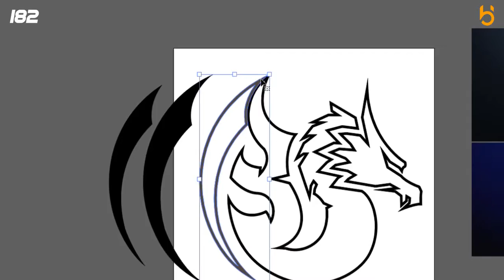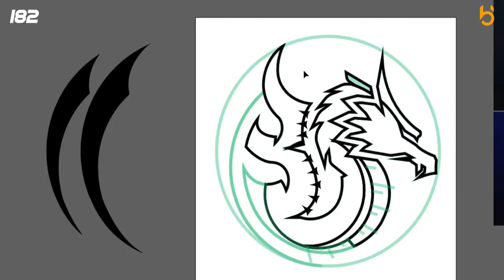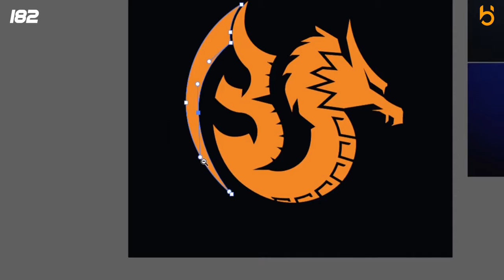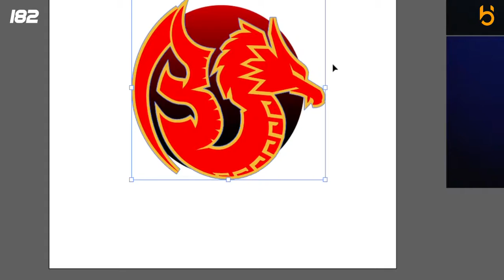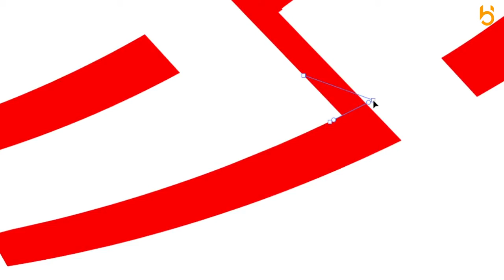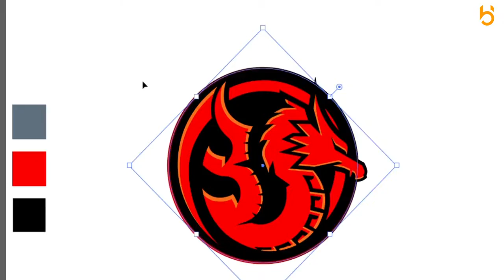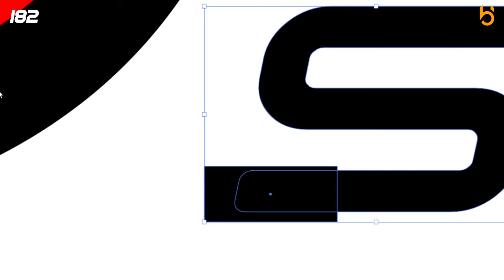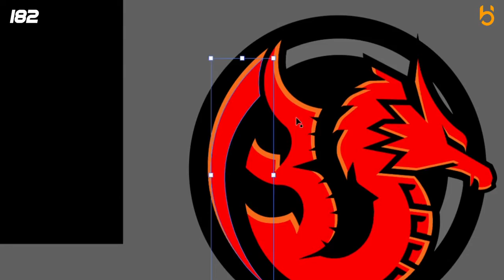Battle Station - Bacolod Study 1 - Logo Process